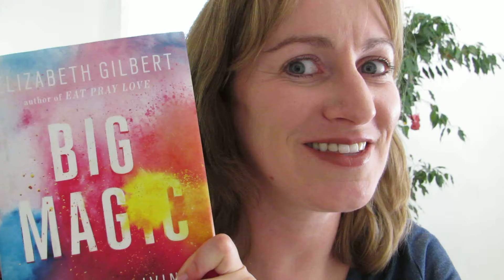We've just met... so here's a deal!